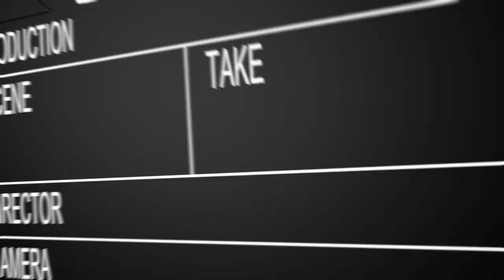Son Zamanlarda İzlediğim Belgesel, Film ve Diziler 🎬 👀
Aloha!🧜🏻‍♀️

Beni bir süredir takip ediyorsanız normalde hep tek bir kitabı ya da diziyi, filmi bir video boyunca anlattığımı fark etmişsinizdir. Bu videoyla beraber bir değişiklik yapmak istedim ve sizden gelen geri dönüşlere göre 2-3 ayda bir çekebileceğim bir içerik olsun istiyorum 😇

Bu videoda tek bir film, belgesel ya da dizi değil de tam olarak izlediğim ve size önerdiğim 3 belgesel, 2 film ve 4 diziyi ele alıyorum! ☺️

Sizin bu seriden izledikleriniz ya da izlemek istedikleriniz var mı?

Yorumlarda buluşalım :)

Önemli not: Videoda bahsettiğim “Saygı” dizisinin ilk bölümünü izleyerek ele almıştım (Nejat İşler’e olan sevgim ve saygımdan ötürü 🤪) Lakin ilerleyen bölümlerde çok kanlı sahneler olması beni diziden soğuttu o yüzden sadece 3 bölüm izleyip bıraktım 🤓 Bu konuda da size dürüst olmak isterim 🙏🏻

Sevgi, coşku ve neşe ve sağlıkla kalın 🤍

00:18 Giriş
02:08 Expedition Happiness
03:44 Rooting For Roona
05:45 My Beautiful Broken Brain
07:43 Mon Roi
10:21 Please Stand By
11:50 Saygı
14:03 Big Little Lies
19:08 The Undoing
20:43 Euphoria
25:47 Kapanış